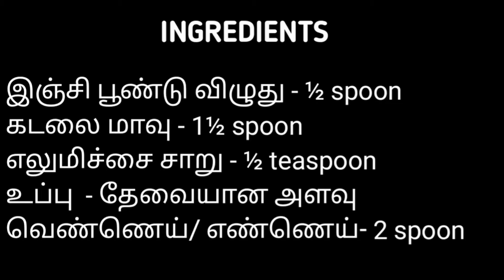Paneer Tikka | Paneer Tikka without Oven | How to make paneer tikka on tawa | Paneer tikka in tamil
Paneer Tikka
Paneer Tikka without Oven
How to make paneer tikka on tawa
Paneer tikka in tamil

          Try this recipe in your home and share your feedback with us.